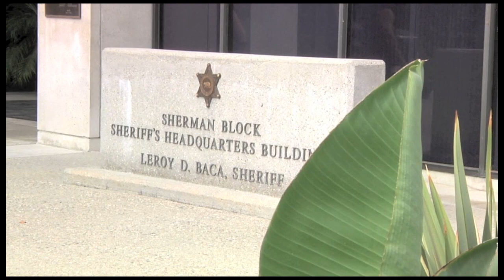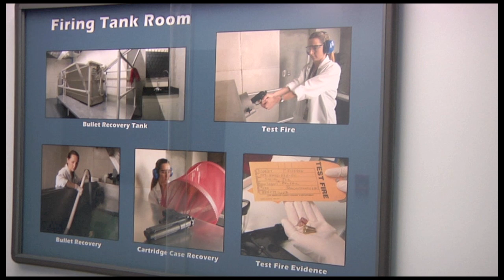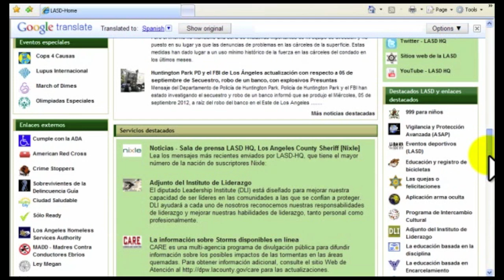LASD Update: L.A. Sheriff's Crime Lab at the Hertzberg Davis Forensic Science Center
LASD Update:  Segment provides a brief glimpse into the goals and dynamic testing at the Los Angeles County Sheriff's Department Crime Lab.
LASD Update is a web based video periodical that highlights Los Angeles County Sheriff's Department related events, profiles LASD members and programs, and provides information to the general public on a wide array of topics.

Leroy D. Baca, Sheriff
Sheriff's Headquarters Bureau- Film and Media Projects.